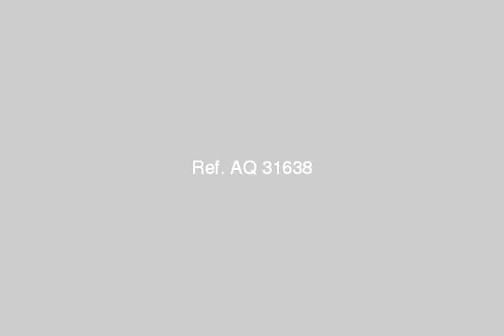SHOP STORAGE for rent in Miami Alexandria - mlseg.com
SHOP STORAGE for rent in Miami Alexandria دريم هوم للتسويق العقارىمحل 85م للايجار قانون جديد بموقع ممتاز بخالد ابن الوليديصلح لجميع الاغراضالمطلوب7000 جنية مصرى شهرياللتعاقددريم هوم للتسويق العقارى - خالد ابن الوليد - ميامى - Egypt Real Estate | Alexandria | Miami | Shop / Showroom For Rent